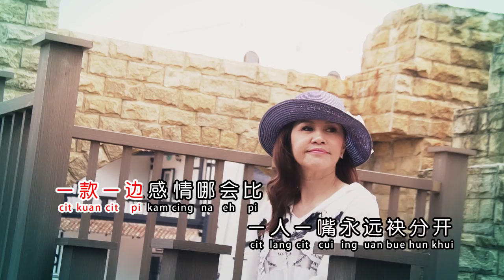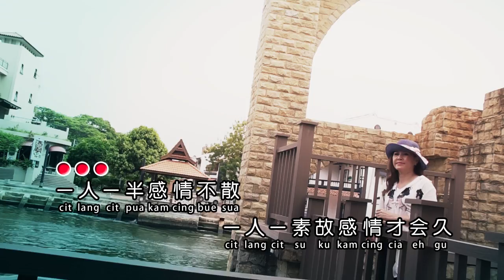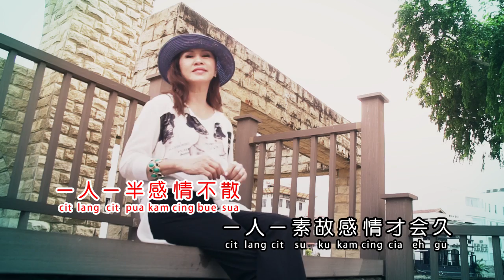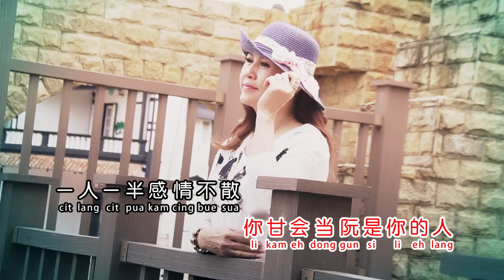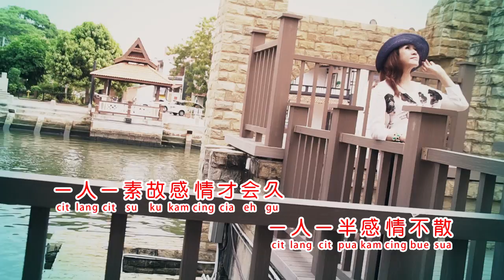刘蓮欣/Shirley (一人一半感情袜散)~银城原创歌曲版权所有~